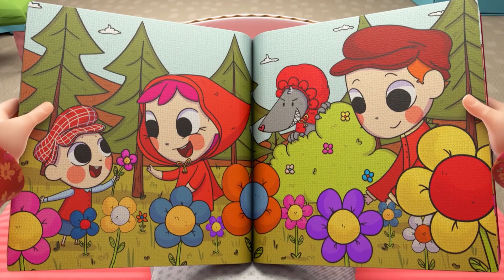Lunch Song | Little Angel Kids Songs & Nursery Rhymes | Moonbug Kids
Snack time! Baby John and his classmates find out what’s inside their lunch box, they make sure to eat healthy snacks and a yummy lunch. Watch this fun sing along video for kids by Little Angel

Timecodes🥪:
00:00 SH What's in your lunchbox?
02:13 Super Heroes
06:05 My Favorite Vegetable
09:50 Welcome to My Fashion Parade
13:27 Mini Golf Competition
17:13 Surprise Dinner Song
21:03 Tall And Short
23:56 No More Snacks Baby John
27:48 Color Mixing Magic
30:02 Baby Shark (Play At School)
33:06 My First Steps
36:45 Soccer Song
40:20 Don't Talk To Strangers (Little Red Riding Hood)
43:56 Animal Dance Song
48:11 Johny Jonhy Yes Papa (Who Ate The Cupcakes)
51:59 Sports Song
55:08 My 5 Senses

Moonbug Kids - Food & Snacks is the perfect place for YOU to not only see your favorite foods but also learn healthy and positive eating habits.